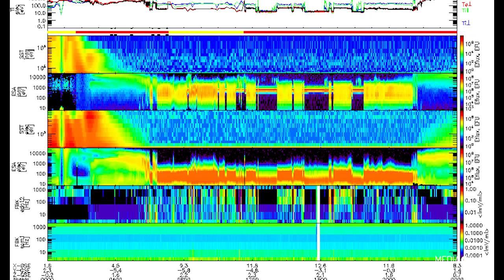Il Sole del 17 gennaio 2021 in technicolor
Siamo al settimo dei 24 passaggi ravvicinati attorno al Sole previsti per Parker Solar Probe, è il 17 gennaio 2021 e la sonda solare della Nasa si trova nel suo punto più vicino alla nostra stella, il suo perielio. Nello stesso giorno, una fortunosa congiunzione vede Solar Probe guardare il Sole dallo stesso lato della Terra – attorno alla quale sono in orbita alcuni telescopi spaziali solari. È un’occasione unica per vedere la nostra stella, e la sua attività, in tecnhicolor, chiamando in concerto altri osservatori e strumenti che lavorano allo stesso caso scientifico: il campo magnetico e il vento solare.

La materia più energetica – che si trova nella regione atmosferica che conosciamo come Corona solare – viene osservata dal telescopio a raggi X giapponese, Xrt, a bordo della sonda Hinode della Japan Aerospace Exploration Agency e della Nasa.

Sempre in orbita attorno alla Terra e con gli occhi puntati al Sole, il Solar Dynamics Observatory della Nasa cattura immagini nell’ultravioletto e nel visibile, e traccia mappe magnetiche della nostra stella. Qui, stiamo guardando il Sole con un filtro a 211 angstrom di lunghezza d’onda: la materia solare con una temperatura superiore a un milione e mezzo di gradi: quelle evidenziate in colore bianco sono le regioni attive. Le regioni scure invece sono i buchi coronali, regioni in cui il campo magnetico è aperto e da cui il vento solare precipita nello spazio.

Non solo immagini ultraviolette, ma anche spettri. Scomponendo la luce Uv in varie lunghezze d’onda, l'Interface Region Imaging Spectrograph della Nasa, Iris, osserva l’atmosfera su diversi piani, a diverse altezze. Ci troviamo a poche migliaia di chilometri sopra la cromosfera, in una regione che si interfaccia con l’atmosfera solare estesa, ricca di campi magnetici intensi e attività – che spesso regala esplosioni di luce e materia solare.

Anche il Global Oscillation Network Group della National Science Foundation, Gong, ha guardato l’area del Sole più vicina a Parker Solar Probe – con lo scopo di trovare le regioni di origine del vento solare misurato dalla sonda. Gong è una rete di imager solari distribuiti in tutto il mondo che sfrutta l'effetto Zeeman – ovvero la divisione della luce in più lunghezze d'onda sotto l'influenza di un campo magnetico – per creare mappe magnetiche della superficie solare. In queste mappe magnetiche orarie che vanno dal 12 al 23 gennaio 2021, le regioni nere corrispondono a un’orientazione delle linee di campo verso la superficie del Sole, mentre le regioni bianche indicano dove le linee di campo fuoriescono – portando con sé anche particelle del vento solare.

Due giorni dopo essere partito dal Sole, il vento solare arriva in prossimità del nostro pianeta. Trova ad attenderlo le sonde Themis della Nasa – abbreviazione per Time History of Events and Macroscale Interactions during Substorms – che cercano di capire come l’attività solare influenzi il campo magnetico della Terra. Le sonde si muovono dalle fasce di Van Allen alla cosiddetta magnetoguaina, la regione fra la magnetopausa e l’onda d’urto del vento solare sul campo magnetico terrestre. Il vento solare osservato il 20 gennaio nelle regioni di accumulo – partito dunque dal Sole nel giorno del perielio di Parker Solar Probe – era un po' più lento e due volte più denso del solito – dato confermato anche dall'Advanced Composition Explorer and Wind della Nasa.

Servizio di Valentina Guglielmo